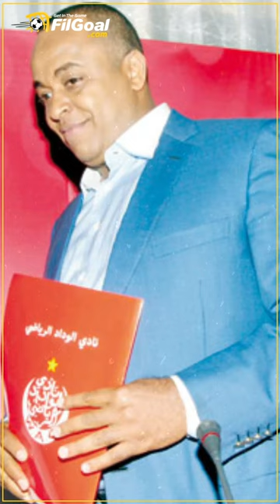كــــــارثة تضرب الكرة المغربية.. القبض على رئيس نادي الوداد.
كارثة تضرب نادي الوداد المغربي 💥

القبض على رئيس نادي الوداد بتهمة الاتجار في المخــــدرات 😳